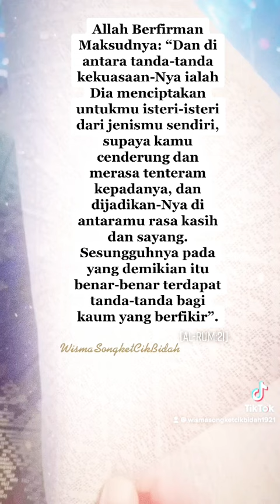Jodoh Cerminan Diri